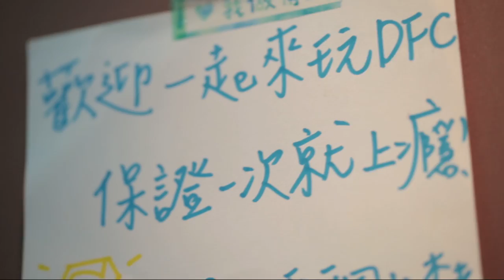超級英雄之旅：DFC全球孩童創意行動挑戰-第六屆分享大會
贊助單位：
2016 臺北世界設計之都、臺北市文化局、新竹物流、見性基金會
監製：
社團法人臺灣童心創意行動協會
拍攝、剪輯：
凡人影像工作室

孩子經過了FIDS，感受身邊問題、想像解決方案、實踐改變計劃、分享所經歷的過程，由設計思考簡化來的DFC四步驟，感受、想像、實踐、分享；孩子們運用身邊的資源、在所在的環境、解決所遇到的問題。
分享當天邀請完成挑戰的孩子前來分享他們改變的故事，讓一般大眾參與，直接與這群努力解決身邊問題的英雄們面對面，讓更多人看見設計思考對於社會改變的重要性、以及DFC精神的價值，希望讓參加的民眾也開始相信I CAN的精神，開始面對、解決身邊問題、進而推動由生活開始改變的社會設計！